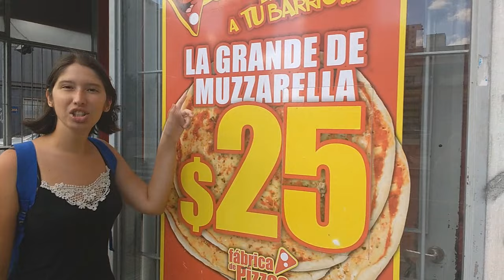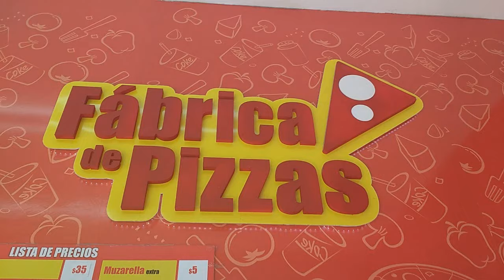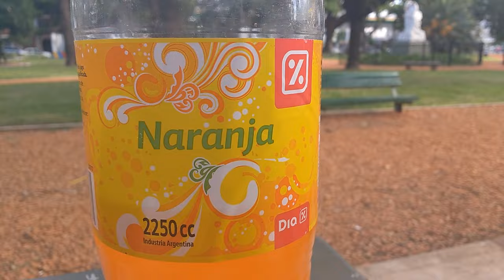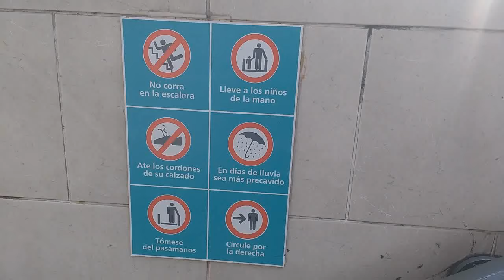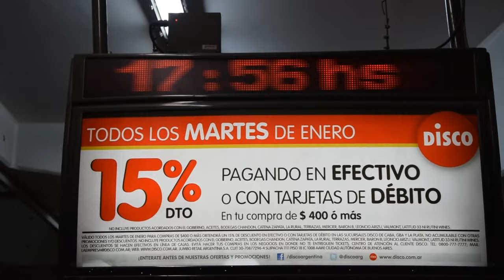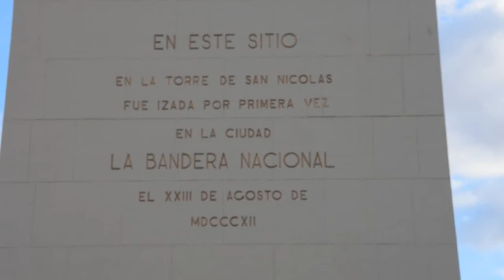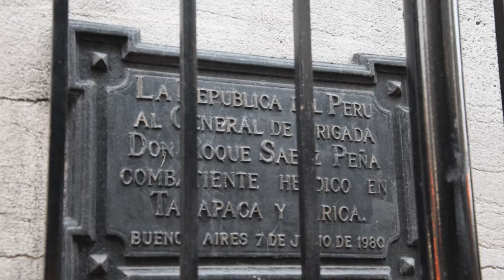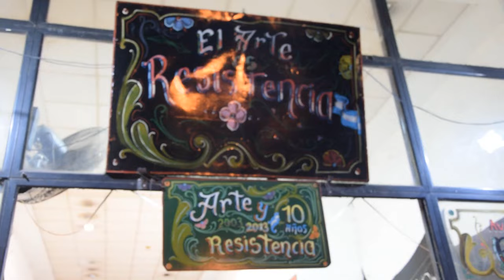MOMENTO DESESPERO | É CARO SACAR DINHEIRO NA ARGENTINA? T.3/EP.2 | BUENOS AIRES | VIAGEM DE BIKE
Finalmente conseguimos sacar o dinheiro no banco e fomos ao centro da cidade conhecer um pouco mais dessa cidade linda. Conhecemos o famoso obelisco, que é um monumento histórico e também cartão postal da cidade e conseguimos também comer a tal pizza de R$ 6,00.

Gostou de nós e quer apoiar o nosso projeto? Faça-nos uma doação de qualquer valor
através do site apoia-se. Sua ajuda é muito importante e fundamental para a continuidade do canal!

Ou faça-nos um depósito de qualquer valor:

Agência: 0812-5
Poupança: 25739-7
Variação: 51
Stefane F A Monsores

OBRIGADO POR CURTIR E COMPARTILHAR!